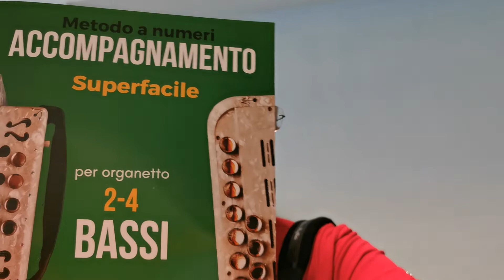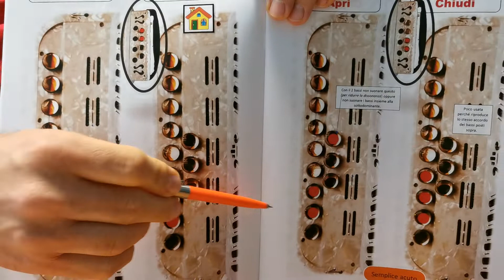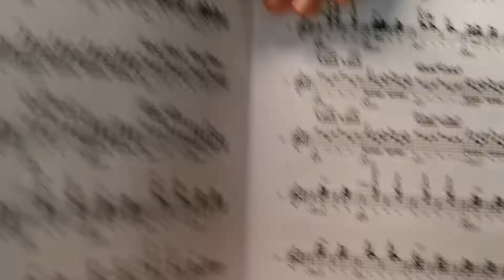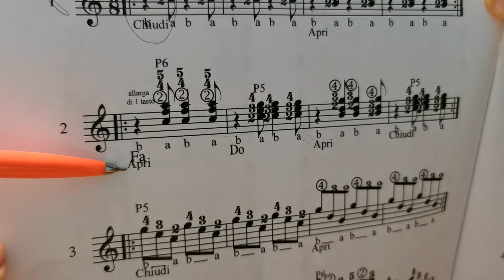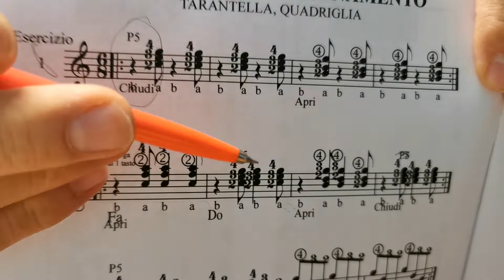2a Lezione - ACCOMPAGNAMENTO SUPERFACILE - Organetto a 2 e 4 BASSI - metodo a numeri -